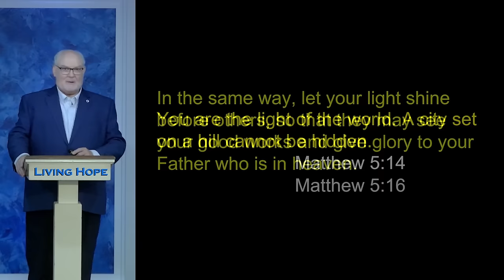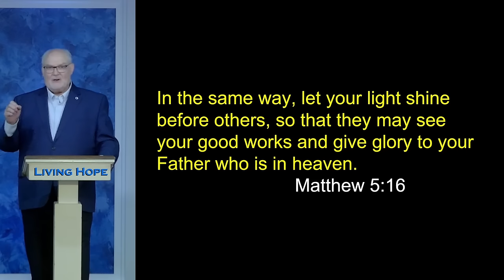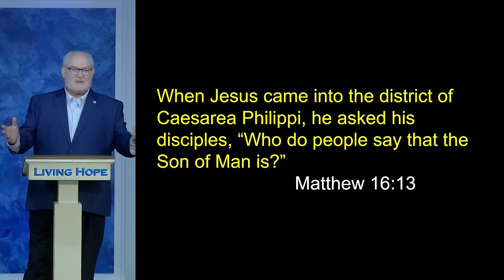The Gospel of Matthew | Matthew 11:22-28 | Dr. Peter McLewin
In today’s message, “The Gospel of Matthew,”  Dr. McLewin introduces us to King Jesus and His Kingdom. Learn what the Kingdom of God is. Explore the brilliant structure of the Gospel of Matthew and how each part contributes to its powerful message.

Deuteronomy 18:15
Matthew 6:10
Matthew 5:14-16
Matthew 16:13
Matthew 11:28-30